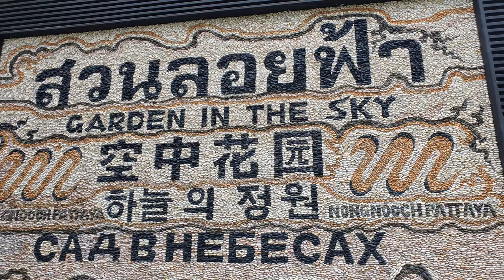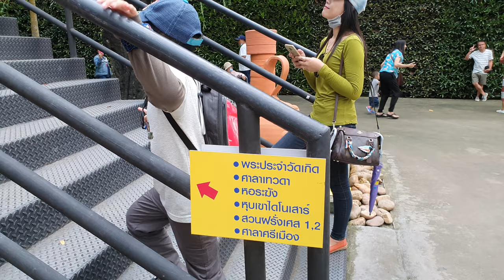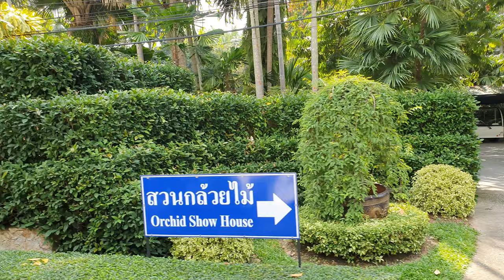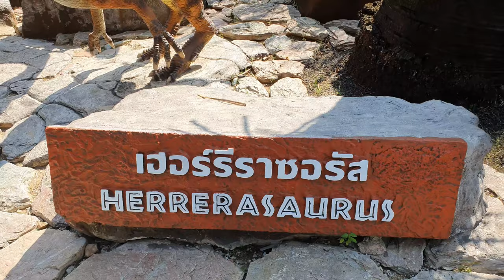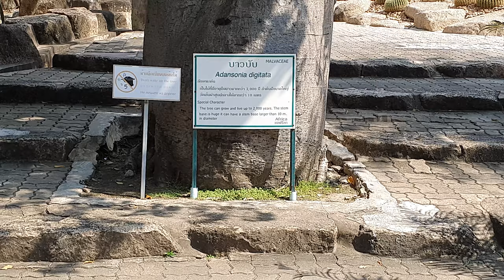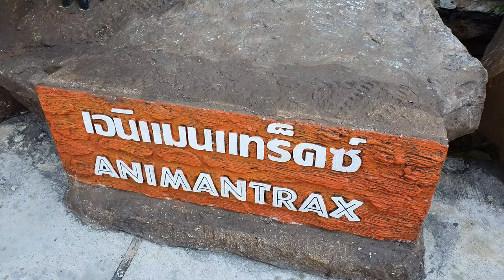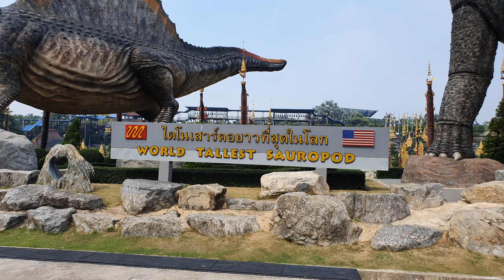ซูกัสพาเที่ยวสวนไดโนเสาร์ที่ใหญ่ที่สุดในโลก สวนนงนุช EP2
สวนนงนุช ก่อตั้งขึ้นโดย พิสิทธิ์ และ นงนุช ตันสัจจา เมื่อปีพ.ศ.2497 แต่ก่อนนั้นที่ดินตรงนี้ ถูกนำมาทำสวนผลไม้ก่อน ต่อมาเมื่อทั้งสองได้เดินทางไปชมสวนในต่างประเทศนั้น บวกกับความที่ชอบดอกไม้ด้วยแล้ว เลยเกิดความคิดที่จะจัดสวนให้คนได้เข้ามาเที่ยวชม เลยเปลี่ยนจากสวนผลไม้มาเป็นสวนดอกไม้ประดับแทน พร้อมกับสร้างสิ่งอำนวยความสะดวกต่างๆ ไม่ว่าจะเป็น ที่พัก ห้องอาหาร สระว่ายน้ำ และห้องจัดเลี้ยงสัมมนา เพื่อรองรับการท่องเที่ยวแบบครบวงจร

    ในส่วนของโซนต่างๆ นั้นจะแบ่งเป็น โซนหุบเขาไดโนเสาร์ ที่จะได้สัมผัสกับเหล่าสิ่งมีชีวิตในยุคโบราณ กว่า 70 ชนิด มากถึง 200 ตัวด้วยกัน โซนสวนสวยกว่า 20 โซน ที่รับรองความงดงามด้วยรางวัลชนะเลิศเหรียญทองจากงานประกวดจัดสวนระดับโลกอีกด้วยนะคะ บรรยากาศจะเหมือนอยู่เมืองนอกเลยทีเดียว เพราะมีพันธุ์ไม้สวยงามมากกว่า 10,000 ชนิด โซนมินิสวนสัตว์ กับเหล่าสัตวน้อยน่ารักมากมายหลากหลายสายพันธุ์ โซนเลคไซด์วิลล่า ที่มีทะเลสาบกว้าง บรรยากาศร่มรื่นเย็นสบาย